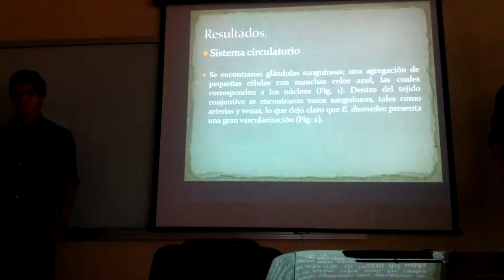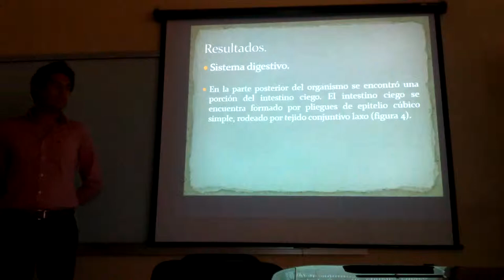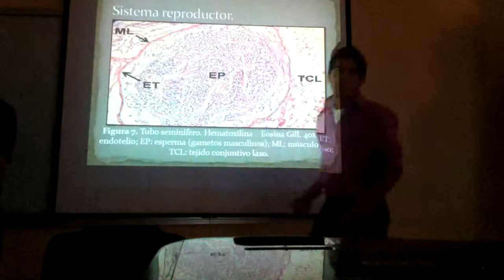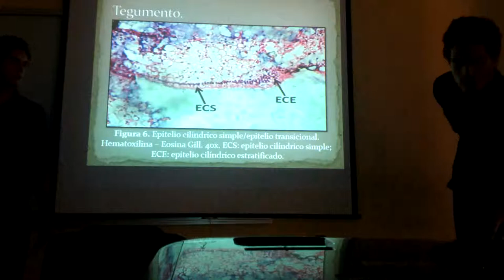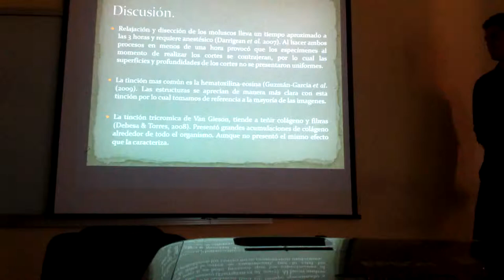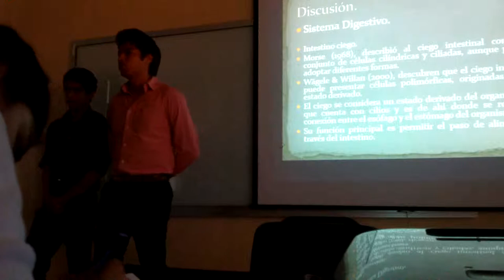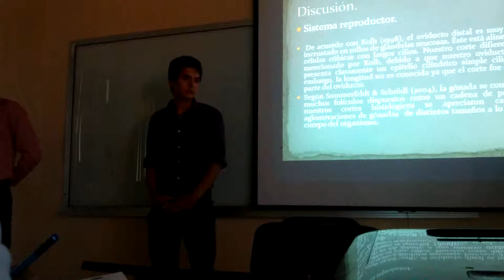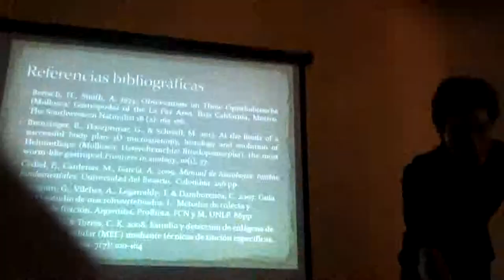14 I TV Exposición Babosa marina Elysia diomedea